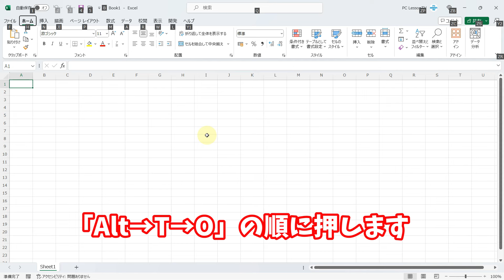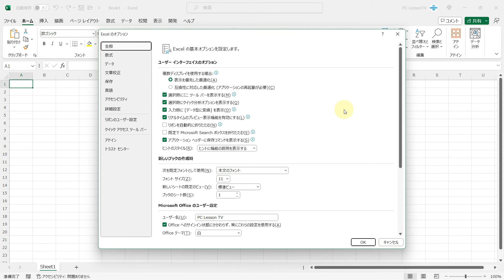Excelのオプションの画面を一瞬で開く便利技！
この動画では、Excelのオプションの画面を一瞬で開く便利技を解説しています。